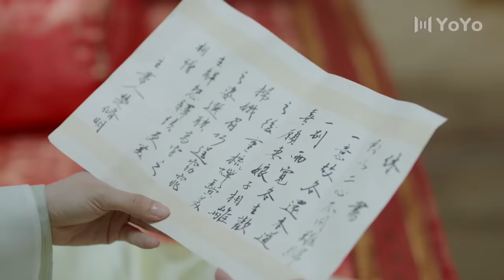[ENG SUB] General's Lady 05 (Caesar Wu, Tang Min) Icy General vs. Witty Wife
Drama name: General's Lady
Genres: Romance, Comedy, History
Also known as: 将军家的小娘子

💬Synopsis:
Shen Jin grew up in luxury as a member of the royal family. After the emperor decrees an arranged marriage, she is married off to a general who defends the borders. Although she falls in love with her husband, general Chu Xiu Ming, at first sight, she finds it difficult to blend in.
Shen Jin gradually sheds her spoiled and entitled attitude and becomes a force to be reckoned with. With her unconventional methods, she solves many of the army's problems and comes to earn their trust and respect. However, there has been a shakeup in the imperial courts and the Chu army becomes a target. Shen Jin's parents are held hostage against their will while Shen Jin receives orders to act as a spy for the emperor. Can the married couple weather the storms to find happiness and peace?

💕Cast:
Shen Jin - Tang Min
Chu Xiuming - Caesar Wu